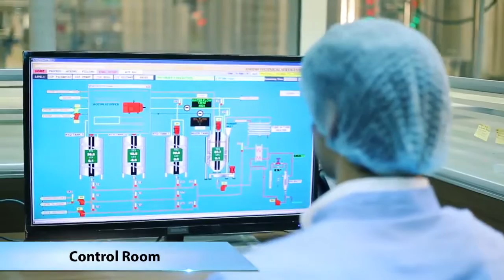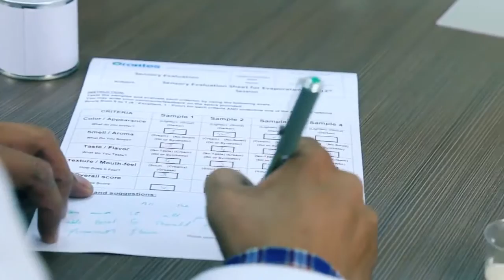ORONTES INVESTMENTS L L C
Voice over + Graphics + Company manufacturing process video Coverage